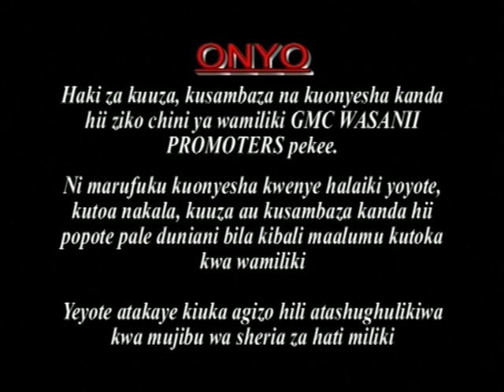Joto La Roho Part 1 - Jennifer Mgendi (Official Bongo Movie)